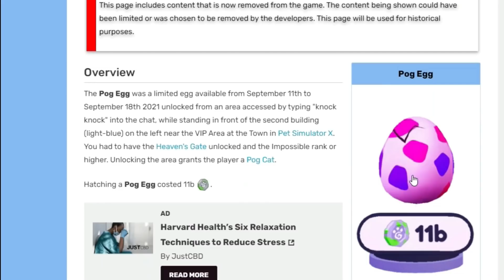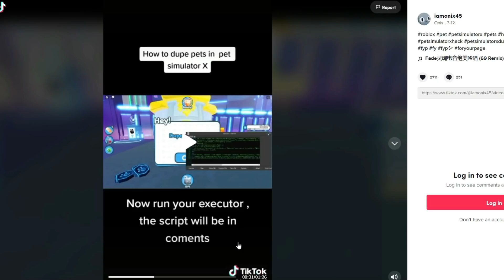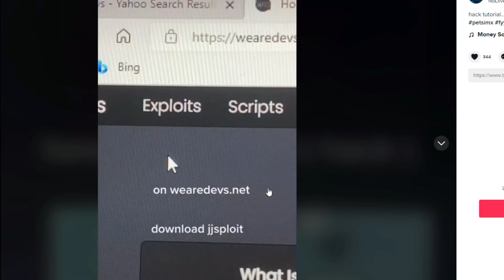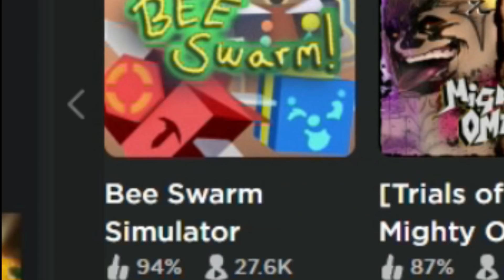This TIKTOK *SECRET HACK* Gives NEW EXCLUSIVE PETS! (Pet Simulator X)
This TIKTOK SHOWS *SECRET CODE* Gives FREE HUGE PETS? (Roblox)
TIKTOK SHOWS *NEW SECRET* PLACE in Pet Simulator X! (Roblox)
In this vidoe I show you, Pet Simulator X SECRETS That Actually WORK!

What is Pet Simulator X:
Pet Simulator X contains gameplay that is comparable to the first Pet Simulator, as well as a visual style that is similar to Pet Simulator 2.

- pet sim x secrets pets
- pet simulator x secret places

tips and tricks for mastery update
new mastery update pet sim x
pet sim x huge pets update
pet sim x free cat hoverboard update
how to get free cat hoverboard in pet simulator x
pet sim x mastery update
how to convert mastery in pet simulator
Pet Simulator X (MARCH) CODES *UPDATE!* ALL NEW ROBLOX Pet Simulator X CODES!
The Best Update in Pet Simulator X: Introducing the New Mastery System ⭐ *leaked*
*INSANE CODES* ALL NEW UPDATE CODES IN Pet Simulator X

YouTubers such as Lclc, DigitoSim, Vitamin Delicious, mayrushart and Manar Simulator are my favorite. Who's your favorite YouTuber?